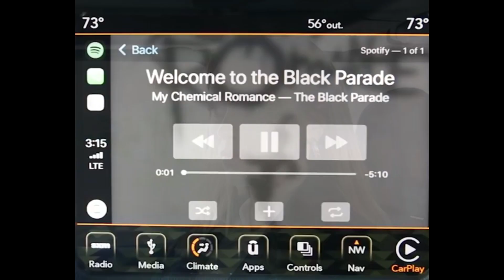Эмо Не Вымерли #4 \ Felt Emo Might Delete (Русская Озвучка) [Rus Dub]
Озвучил: Виталий Костилин
Перевел:  Виталий Костилин